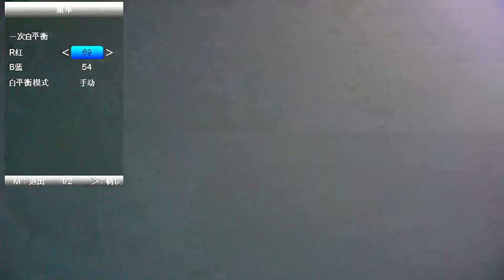VIDEO HD. at this time.real life fish 水族館 小丑魚 Marine fish tanks in the home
Aquarium Live.   VIDEO (ULTRA HD) Sea Animals With Relaxing Music - Rare & Colorful Sea Life Video
nemo fish music【aquarium video】 bring you joy, heal your soul .幸せを感じて魂を癒すことができます
 【海水魚】【小丑魚】你也可以擁有的家庭中的小型魚缸.(現場即時直播)
Live: Gives You Instant Happiness and Comfort

このカクレクマノミ、ニモは❌水を変える❌ことのできない水槽に住んでいます。  YE-eco Filtration System: カクレクマノミが❌水を変えることができない水槽❌で生活できるようにします

眼前的小丑魚：生活在一個不能夠❌換水❌的魚缸裡。  YE-eco 過濾系統：讓小丑魚可以生活在無法換水的魚缸中。

This clownfish, nemo, lives in a tank where you can't ❌change the water❌.  YE-eco Filtration System: Allow clownfish to live in a fish tank that ❌cannot change the water❌.

Have you ever heard of a seawater fish tank or anemone tank? If not, you're in for a treat!
These tanks are like miniature ocean ecosystems that are carefully curated and maintained by aquarium enthusiasts. They are home to a variety of colorful fish, corals, anemones, and other sea creatures that are a sight to behold.
What's even more amazing is that many of these aquarium enthusiasts set up live streaming cameras that broadcast their tanks 24/7. This means that you can tune in anytime and get a glimpse of the underwater world right from the comfort of your own
home.
Watching these live streams is like an instant reality escape. You can let yourself get lost in the mesmerizing movements of the fish as they swim gracefully through the water, or marvel at the vibrant colors of the coral and anemones as they sway in the gentle currents.
But the benefits of watching these live streams go beyond just entertainment. Studies have shown that watching fish swim in an aquarium can help reduce stress and anxiety, lower blood pressure, and even improve mood and cognitive function.
So the next time you're feeling overwhelmed or in need of a little comfort, consider tuning into a seawater fish tank or anemone tank live stream. It's a simple and effective way to add a little instant happiness and relaxation to your day.

Live: Finding nemo

【癒し、心が疲れたときに】

Aquarium VIDEO ULTRA HD 😍Instant live broadcast screen 😍

🐠 Oasis in the sea - Reduce Stress And Anxiety.

🐠海のオアシス - ストレスや不安を軽減します。

YE filtration system allows clownfish to live in tanks where water cannot be changed
YE過濾系統讓小丑魚生活在不能換水的缸裡（😁現場設備測試中😁）。
直播節目：12小時內停止。 調整好設備，把水族箱清理乾淨後，直播開始了。
Live program: will stop within 12 hours.  After adjusting the equipment and tidying up the fish tank, start the live broadcast.
ライブ プログラム: 12 時間以内に停止します。 機材の調整と水槽の片付けが終わったら生放.